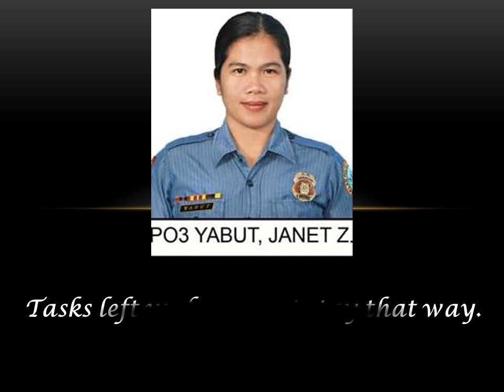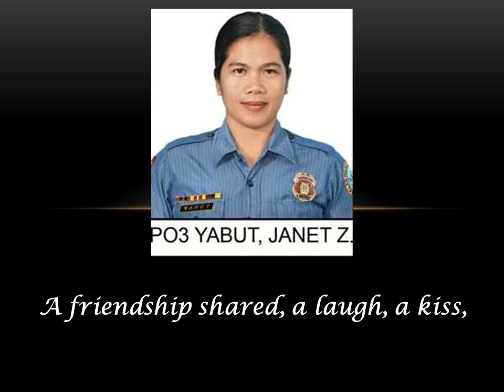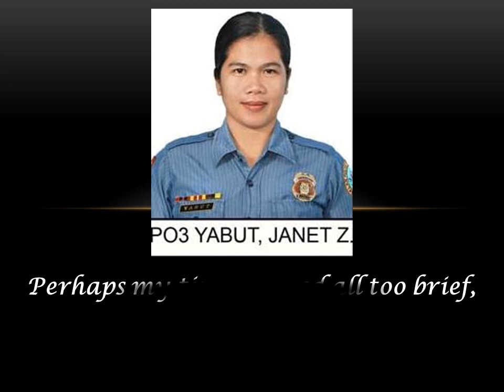DON'T GRIEVE FOR ME - IN MEMORY OF JANET ZONIO-YABUT (1981-2020)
Life is so short. Things can change in a moment’s notice. Without notice. Recently, my family has experienced one of the most tragic losses. On the morning of December 31, 2020, my niece joined her Creator. It's unusual friends and relatives keep on sending greetings of Happy New Year yet the holidays can seem more like something to survive than to enjoy. The traditions and events that can add so much joy and meaning to the season are punctuated with painful reminders of the person we love who is not here to share in it. We wished they could find a quiet place to hide until January 2. Salamat sa lahat sa mga naging bahagi ng kanyang buhay lalung-lalo na sa Team Janet administrator. God bless all of you.